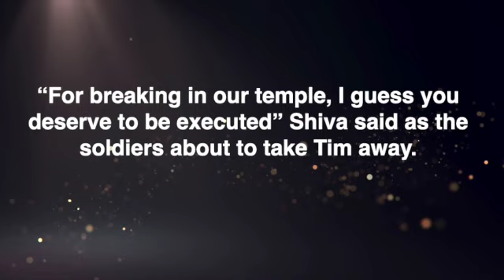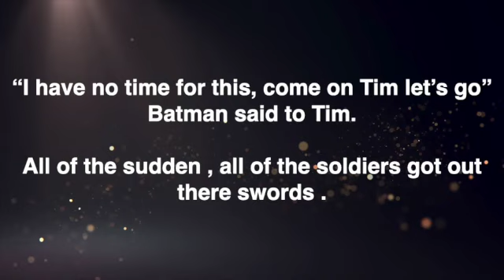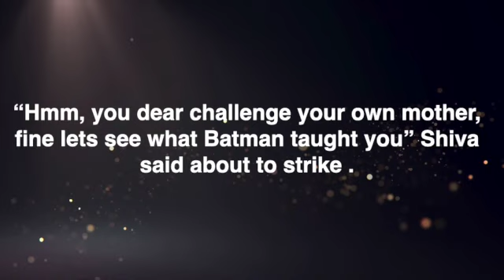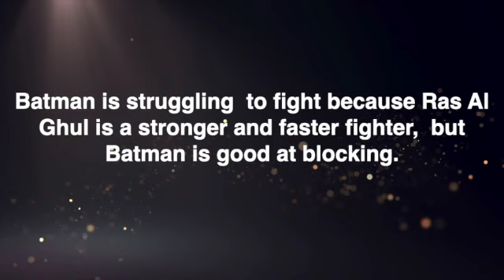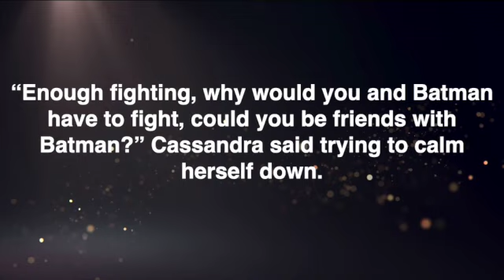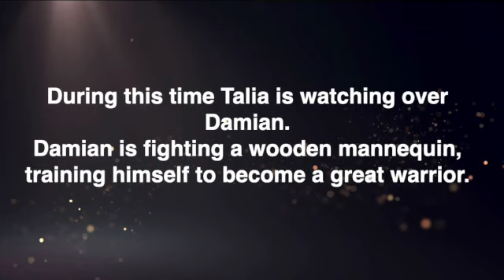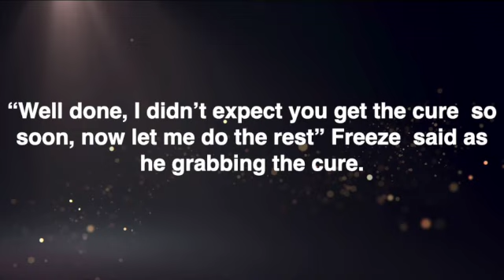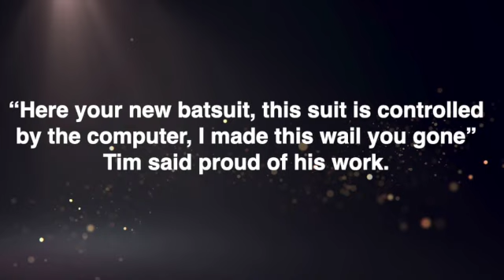Ch 21 Bat Family United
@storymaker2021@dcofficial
Stephanie went back to the Batwing with Batman and Batwoman.
“Hey, I got the chemical, and Tim is in trouble” Stephanie said telling Batman and Batwoman that Tim is in danger.
Tim was send to the thrown room and his mask is off.  In the thrown there Ras Al Ghul on the thrown and Lady Shiva next to the thrown.
“Who is this?” Ras Al Ghul said not knowing Tim is. “He that guy that Cassandra keep talking,Tim right?” Shiva said not happy.
“For breaking in our temple, I guess you deserve to be executed” Shiva said as the soldier about to take Tim away.
“No, don’t do this” Cassandra said getting upset.
Then all of the sudden Batman open the throne doors dramatically. “Let the kid go” Batman said not happy.
The guards let go of Tim.
“You dear barge in here?” Ras Al Ghul said getting up from his thrown.
 “I believe he here to take my daughter away again” Shiva said getting out her swords.
“He didn’t take me away, I join him” Cassandra said telling Shiva what really happened.
“I choose to be with the Bat Family” said Cassandra.  “You betrayed Shiva  just to join this Batman” Ras Al Ghul said walking towards Batman.
“I have no time for this, come on Tim let’s go” Batman said to Tim. All of the sudden all of the soldiers got out their sword .
“You not going anywhere” Ras Al Ghul said about to use his golden sword on Batman.
Then all of the sudden Batwoman came with her batterange.
Stephanie also came with her Batgirl suit.
 Batman charge at Ras Al Ghul and  a big fight started at the thrown room.
Lady Shiva also about to attack Tim but Cassandra went In front of Shiva with her sword.
“Hmm, You dear challenge your own mother, fine let's see what Batman taught you” Shiva said about to strike Shiva.
“If you about to beat me then you could be with your bat friends but if I win you will stay here” Shiva said getting to her fighting position.
Shiva tried to attack Cass but Cassandra quickly block Shiva’s attack.
 “Hmm I see that you have improve your work” Shiva said.

“I don’t want fight you, but I don’t want you hurt Tim” Cassandra said trying her best to block Shiva attacks.
During this thrown room battle  Stephanie active her gilder boom causing a glitter mess in the thrown room.
Sandra came with her sword and she charged at Robin luckily he notice her and he quickly dough Sandra attacks.
Batman struggling  to fight because Ras Al Ghul is a stronger and faster fighter but Batman is good at blocking.
Ras Al Ghul then made a cut on Batman mask.
But luckily   Batwoman came to safe Batman. And they both started fighting Ras Al Ghul.  Ras Al Ghul is still doing his best to destroy
Batman and Batwoman. “You should be here, now come meet your death” Ras said still fighting Batman and Batwoman.
Then all of suddenly a pink smoke hit Ras Al Ghul blinding him from the smoke.
  Batman quickly punch Ras Al Ghul to the ground taking him down with a good hit.

At the same time Cassandra is still fighting Shiva.
Shiva was able to send Cass out of thrown room.
Tim is also trying his best to fight Sandra with a staff and Sandra sword hitting side to side.
“You think you could just get you girl back, well it well never happened” Sandra said as she threw Tim staff out of his hands.
“You wrong” Tim snapped  he got up fighting a bit faster withe his staff.
Tim quickly jump on Sandra dropping her sword and then Sandra and Tim are now wrestling on the floor rolling each over on the ground .
Then Tim quickly grab Sandra sword. “Alright, you win” Sandra said trying to get up.
Cass still trying to beat Shiva.
 all the suddenly Cassandra knock Shiva’s daggers out to her hands
“Enough fighting, why would you and Batman have to fight, could you be friends with Batman” Cassandra said trying to calm herself down.
There was a pause. “I see that you improved your skills so maybe Batman is a good teacher, very well” Shiva said putting her daggers down.
“I guess you could stay with those bats” Shiva said as she went back to the thrown room.
“Ok, Batman  its seems that you taught you team, I believe my daughter wants to work with you again” Shiva said  allowing Cass to join back the Bat Family.
“But I well be visiting Gotham to check on Cass” Shiva said as she started walking away.
“Hmm,I guess Cassandra is back” Batman said only came to the temple to rescue Tim and get a cure for freeze.
“Hooray, the Bat Family is back together” said Stephanie with her suit dull off glitter  from the gilder bombs.
During this time Talia is watching over Damian.
Damian fighting a wooden mannequin training himself to become a great warrior.
Back at the thrown room Ras Al Ghul got up.
“Batman, promise me to never return” Ras Al Ghul said want the Bat Family to be gone.